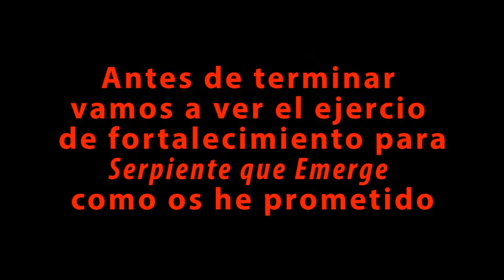Qi Gon del Parque de Ejercicios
Nos sacamos el Qi Gong a la calle. La pregunta no es ya si podemos utilizar los parque de ejercicios ¿Podemos utilizarlos para trabajar nuestro Qi Gong?